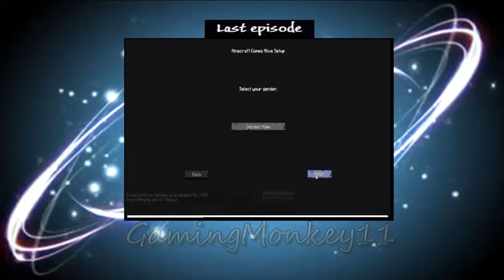Survival With Carson | episode 35 |Pets